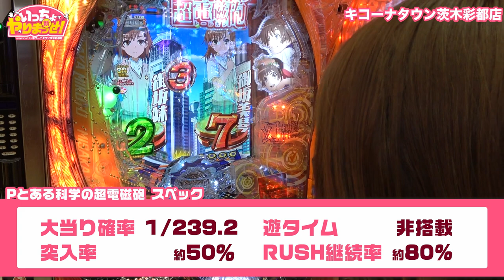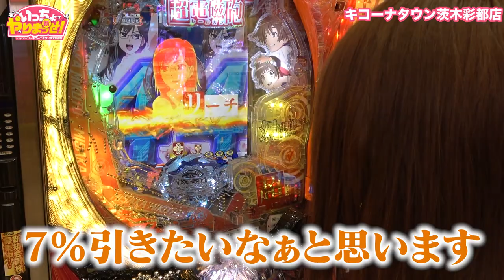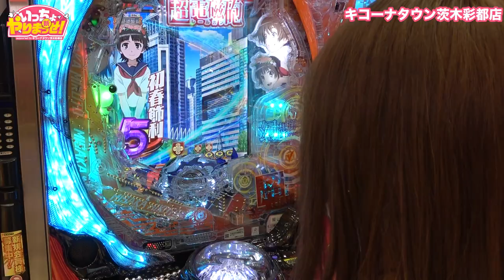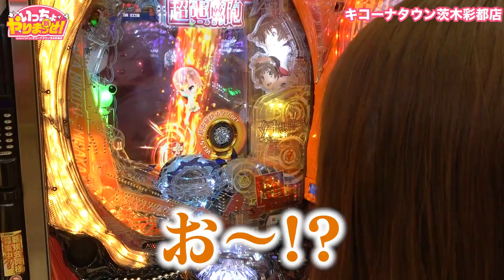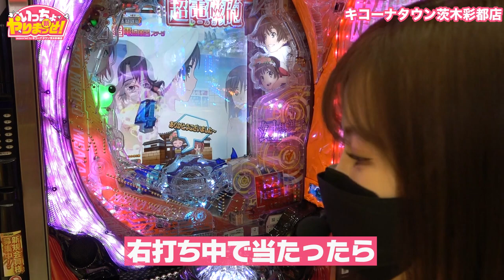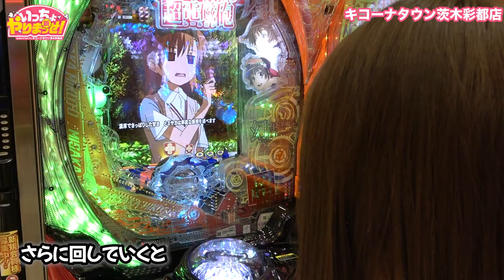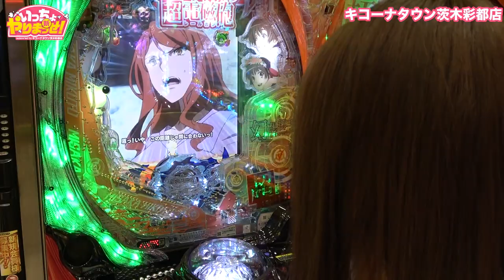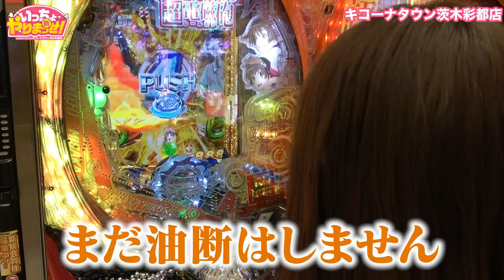【Pとある化学の超電磁砲】いっちょやりまっせ‼️2nd in キコーナタウン茨木彩都店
毎月登場する最新機種を人気女性ライターが閉店後の店舗で最速実戦‼️
機械の魅力をお届けいたします。

出演
ユウリ